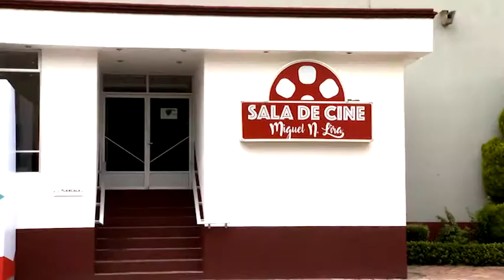JUMANJI, EN LA SELVA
Película actual en la Sala de Cine Miguel N. Lira del 2 al 8 de febrero.